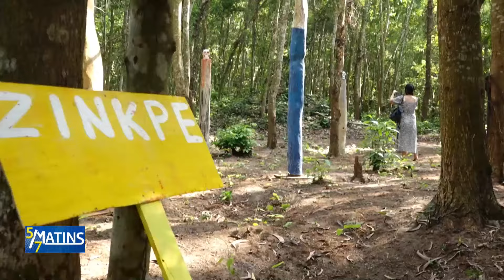[Invité] “N.art.urel” : des artistes auréolent la nature d’œuvres à Pahou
Depuis le 6 janvier 2024, une exposition dénommée “N.art.urel” est en cours dans la forêt classée de Pahou, un arrondissement de Ouidah. Plusieurs artistes contemporains y exposent leurs œuvres en marge des Vodun days organisés à Ouidah. Le vernissage devrait prendre fin le 17 février 2024. Sur notre émission 5/7 Matins,  nous avons discuté du projet “N.art.urel” avec Dominique Zinkpè, l’artiste plasticien initiateur de l’exposition collective.